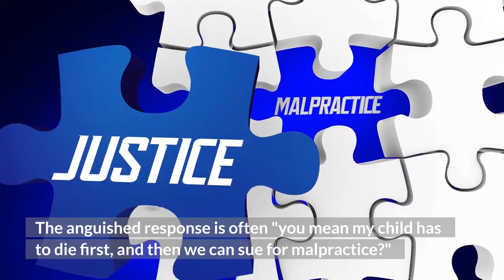Medical Malpractice Attorneys in Seattle Washington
Should a judge intervene in medical care?

Several times a year I also receive a call about care at Seattle Children’s Hospital.

The call is usually from a very anxious parent whose child has a serious or even life-threatening condition, and who is convinced that their child’s care isn’t being properly managed.

 I try to explain that it is extremely unlikely any judge would review all of the medical facts in such a complex situation, and then decide to override the decisions of medical professionals.

I also explain that, as a personal injury attorney who handles medical negligence cases, my role is to bring a claim after an injury or damages have occurred, and it often takes a year or more before the case would come before a jury.

The anguished response is often "you mean my child has to die first, and then we can sue for malpractice?"

They then ask for a referral to an attorney who would help them now, not after it is too late to prevent harm.

I tell them that I don’t know of any attorneys who would take on such a case.

I read two interesting, and somewhat related, articles in medical journals this week.

One of them was a review of primary care physicians’ incomes.

The other was a personal story about a doctor’s decision to leave clinical medicine entirely.

What the article about physician salaries found, however, was that income wasn’t a driving factor.

The other article was a reflective account of a clinician who gave up clinical work entirely, with part of the reason being the new stresses in a hospital system of responding to the demands of electronic medical records.

 She related how her time was increasingly spent in reviewing electronic charts, including emails from patients responding to "MyChart" information, results of lab tests and imaging studies, etc.,
and that the demands were eating away at her home life, intruding into time spent with her family.

There once had been a dozen such practices in that community.
Maybe the advent of artificial intelligence will be the answer, but don’t count on it.